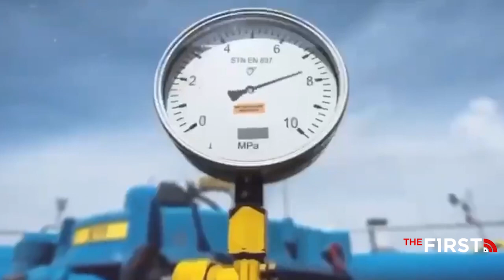Russia Shutting Off Europe's Energy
Dana is joined by Stephen Yates on Gazprom; OPEC cutting oil production; new China lockdown and more.